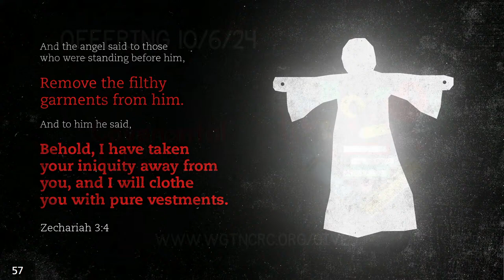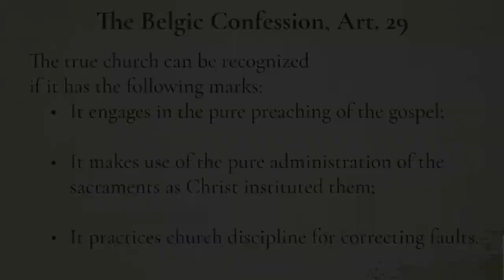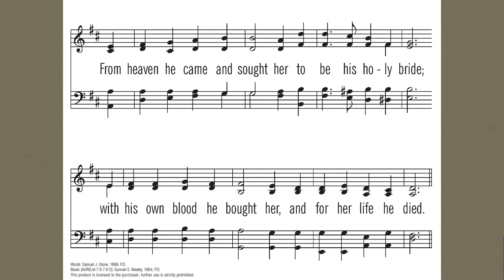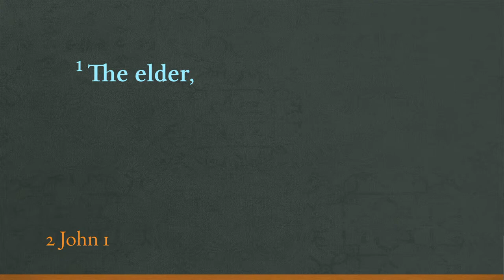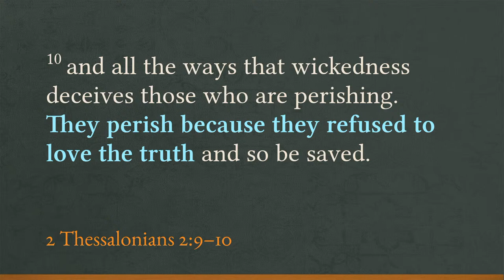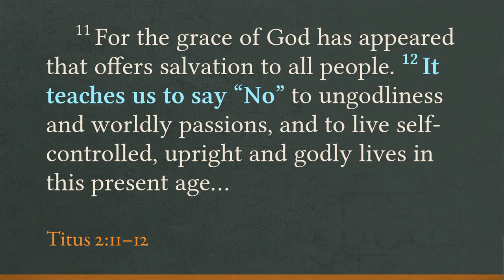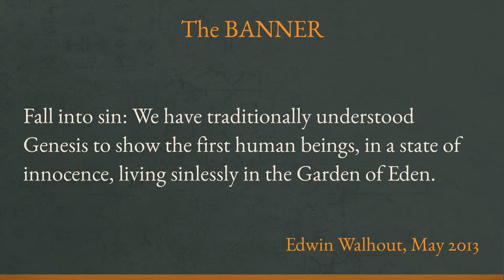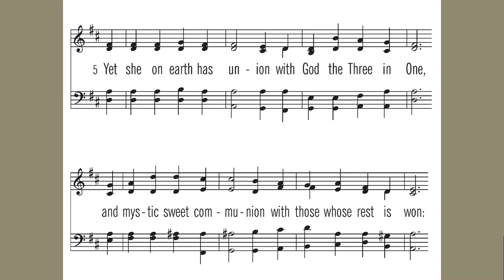Christian Reformed Church Evening October 6, 2024